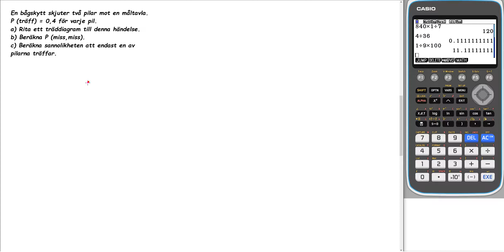Matematik 5000 Matematik 1a gul kap 5 Diagnos Uppgift 5 a